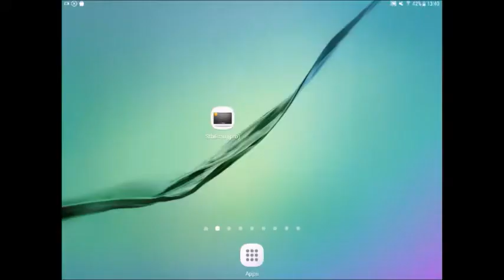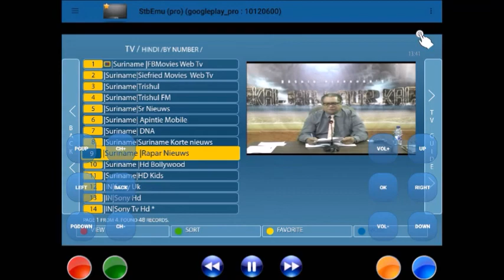Ramadhin vreest nieuwe golf van coronabesmettingen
StarNieuws Suriname
Minister Amar Ramadhin van Volksgezondheid vreest dat er mogelijk een nieuwe golf van coronabesmettingen komt. Teveel mensen houden zich niet aan de covidmaatregelen.